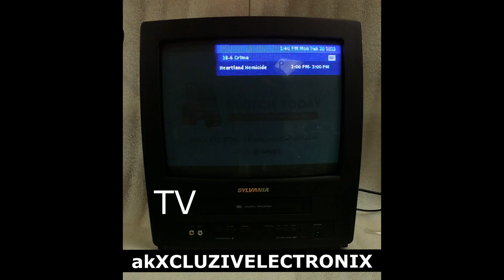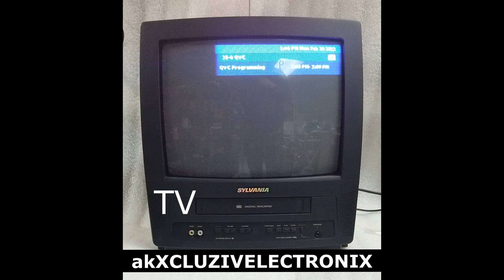Sylvania 6313CE 13 Inch TV VCR Combo , Black